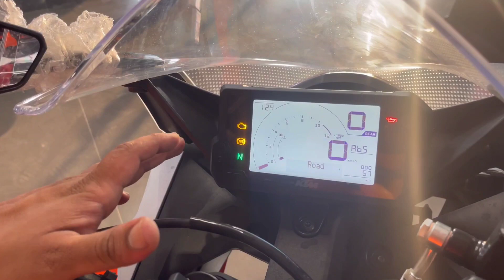2022 KTM RC 200 REVIEW & TEST DRIVE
THIRUVALLUR KTM SHOWROOM
Manager: Mr.Anbu
Sales person: Mr.Mansoor sherif
Hae guys, this video is about latest model of new rc200, its design and outlook was fabulous, They increase the size of back mud guard and break lever was folding type. I love these updates n its very useful compare to old ktm 200
It was not a easy task as a motovlogger kindly support me guys.we are putting more effort and lots of risk while taking videos

• comment your favourite place
• Suggest me where i want to go